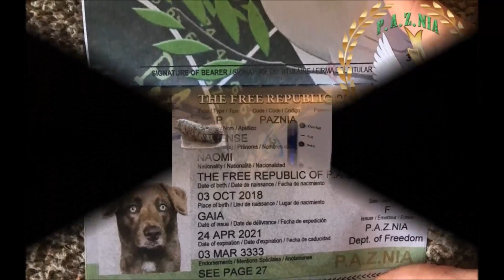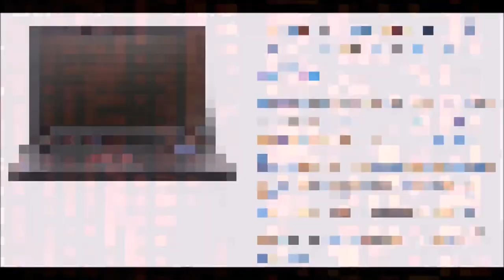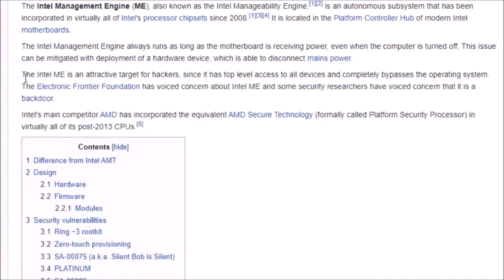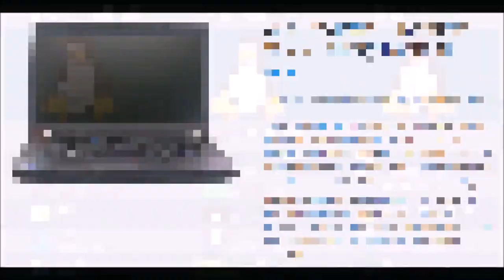TVP #171: [Building The Second Realm] Community As An Essence with Rex (#1/?)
On this episode of The Vonu Podcast, I welcome Rex, a gentleman I came across in the P.A.Z.NIA Committee of Correspondence a little while back.

We had a chance to chat a few weeks ago, and as he described his project and vision, all I could think about were all of the overlaps with what we're building with TheFreeRepublic.

In this first episode in a series I'm tentatively titling, "Building The Second Realm with Rex & Rayo", we dive deep into his background, motivations, undergirding philosophies, and get an overview of what he's working on.

If you have any questions or want us to go deeper into anything specifically, please do let us know!